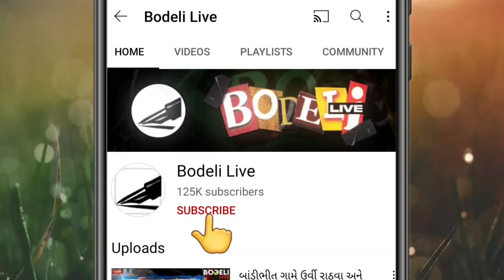જોતજોતામાં જ બે બહુમાળી ઇમારતો કેમ કડડભૂસ થઇ ગઈ..?! શું છે મામલો? જુઓ બોડેલી લાઇવ